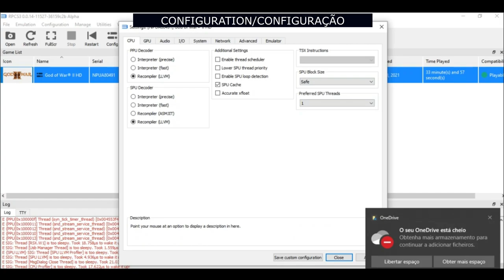God of War II HD RPCS3 Intel UHD G1 + i3 1005G1